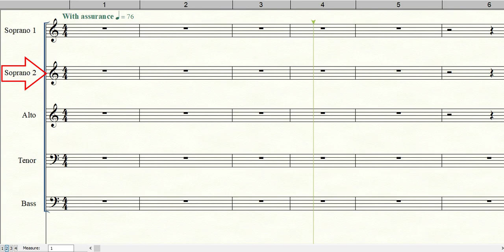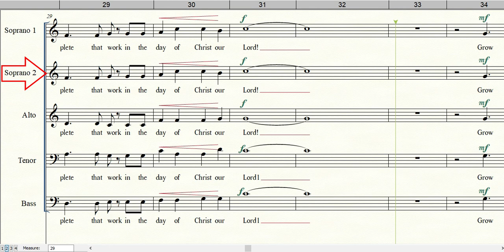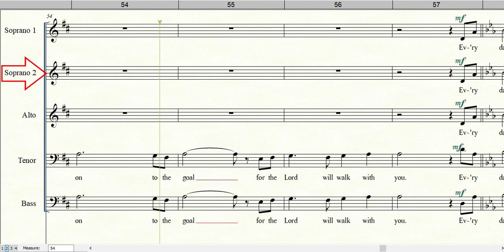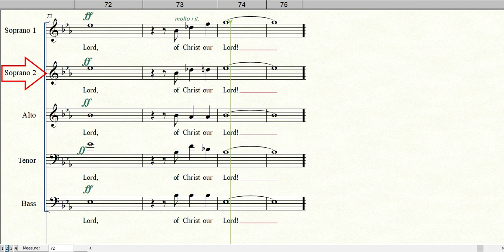HE WHO BEGAN A GOOD WORK IN YOU (Lloyd Larson) | Soprano 2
Words based on Philippians 1:3-6 and Lloyd Larson
Copyright by Lorenz Publishing Company